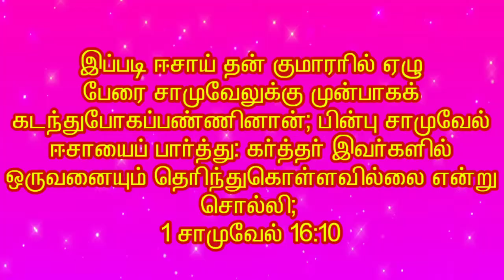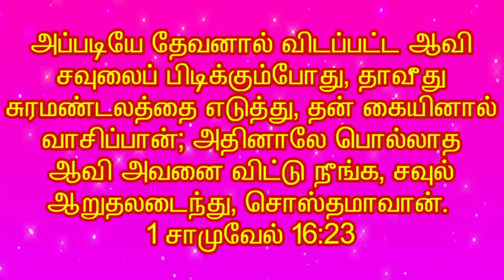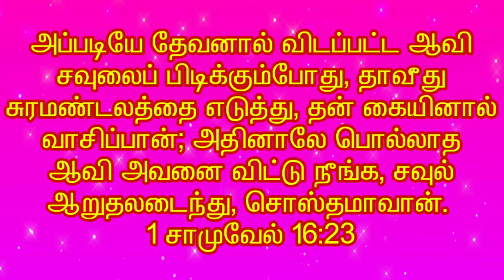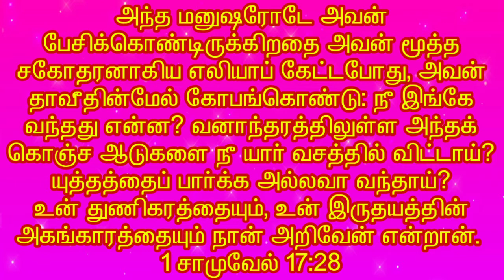VOICE OF REVIVAL/ANOINTING/TAMIL CHRISTIAN MESSAGE/PR.BALA/SUNDAY MESSAGE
REVIVAL AG CHURCH SIRUMUGAI

PASTOR. N.BALA

                   அபிஷேகம்

1) நாம் அபிஷேகிக்கப்பட வேண்டும்.

2) அபிஷேகிக்கப்பட்ட மனிதனுடைய குணாதிசயங்கள்.

3) அபிஷேகிக்கப்பட்ட மனிதனுடைய வாழ்வில் நடக்கும் அற்புதம்.

4) அபிஷேகிக்கப்பட்ட மனிதன் செய்யும் செயல்கள்.